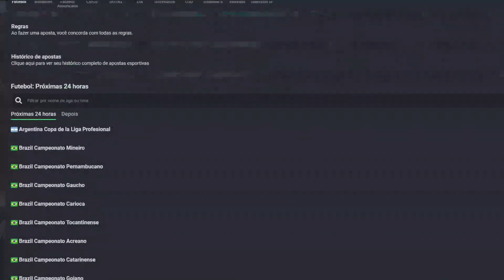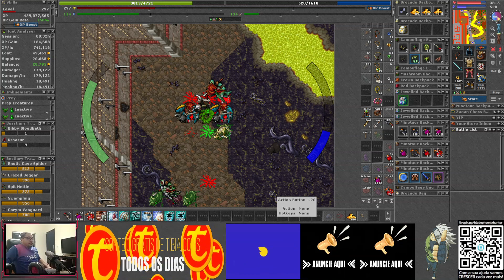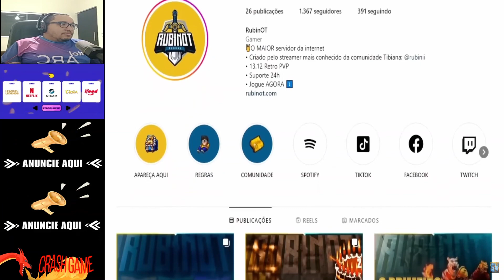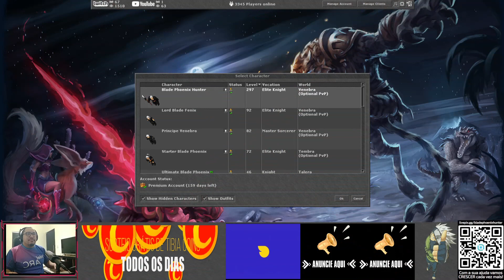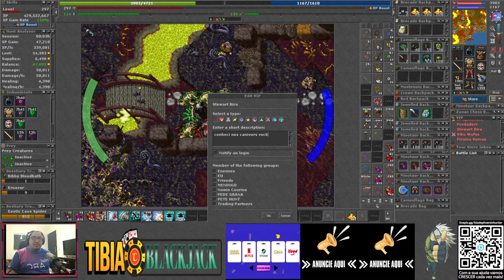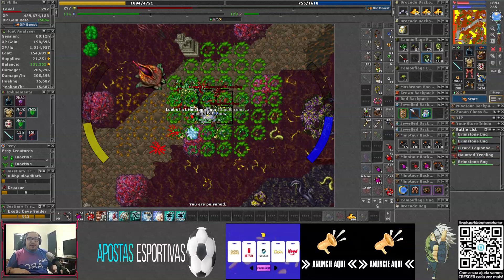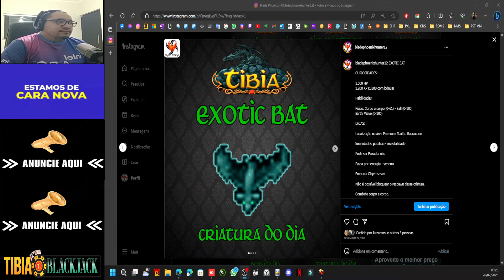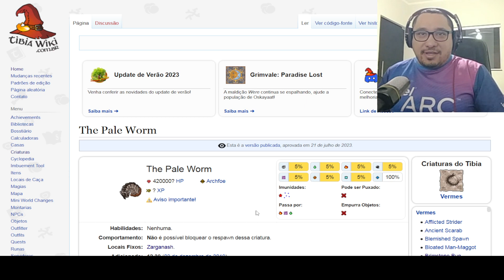TIBIA - BRIMSTONE BUG - EK LVL 297- VENEBRA (720K PROFIT + XP)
Segue o canal para fortalecer 🙌🏽💪🏽